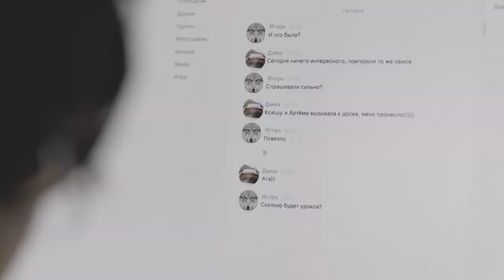Социальный ролик о предотвращении сексуальной эксплуатации детей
Видеоролик снят в рамках информационной кампании Международной организации по миграции "Научите детей видеть ложь".

Кампания направлена на информирование родителей и специалистов, работающих с детьми, о проблеме сексуального насилия и эксплуатации несовершеннолетних, в том числе, вовлечения в изготовление порнографии. Слоган кампании призывает родителей занять активную позицию по отношению к детям: разговаривать и выстраивать доверительные отношения с детьми, звонить на горячую линию по номеру 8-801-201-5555 за консультацией, если подозрение или обнаружен факта сексуальных преступлений в отношении несовершеннолетних в реальной жизни или виртуальном пространстве, в том числе их вовлечения в порноиндустрию.